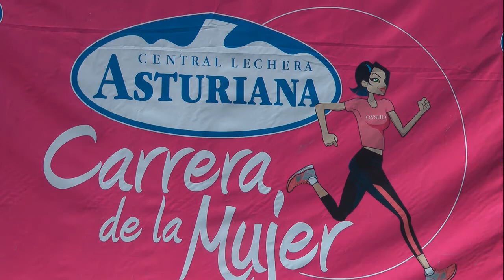Nº 23 CARRERA DE LA MUJER 2015 Gijón HOY GANAN LAS CHICAS Asturias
HOY GANA LA MUJER – CARRERA DE LAS MUJERES 2015
Si siete mil según la organización, pero todos sabemos que fueron muchas más ya que se unieron hombres, mujeres y niños al evento el cual transcurrió como lo deseado aunque con algún que otro medio llamémosle desmayo por el calor y agotamiento, pero fue lo menos, lo más diversión y fiesta, regalos y un etc. de cosas bonita tanto para las participantes como los-as asistentes.
Asistió al evento el nuevo concejal de deportes el Sr. Jesús Martínez que coge el testigo del Sr. Pedro Barbillo, le queda mucho que hacer pero se le ve con ganas y eso es lo más importante ya que pensamos que Ayuntamiento que invierte en deporte ahorra en salud y el nuevo concejal es un joven preocupado por las cosas de nuestro Ayuntamiento.
Gran despliegue de la Cruz Roja, el evento iba para la CAMPAÑA CONTRA EL CANCER, buen destino del dinero.
Las casas patrocinadoras dieron gran apoyo al evento esperemos para próximos eventos haya cada vez mas patrocinadores.
Muy buena organización y cantidad de cámaras y fotógrafos para dejar constancia de este gran y único evento.
Jóse (ELCAMARONIN)
WOMEN WIN TODAY - CAREER WOMEN 2015
If seven thousand according to the organization, but we all know that there were many more as men, women and children to the event which went as desired although with some other means call it fainting from the heat and exhaustion were united, but it was at least most fun and festivities, gifts and etc. Pretty for both participants and attendees-as things.
Attended the event new sports council Mr. Jesus Martinez takes the control of Mr. Pedro Barbillo, much remains to be done but is seen to win and that's the most important as we thought Municipality saves investing in sport health and the new council is worried young things of our City.
Great display of the Red Cross, the event was for the campaign against cancer, good destination of the money.
Sponsoring houses gave great support to wait for upcoming events event has increasingly sponsors.
Very good organization and number of cameras and photographers to record this great and unique event.
Jóse (ELCAMARONIN)